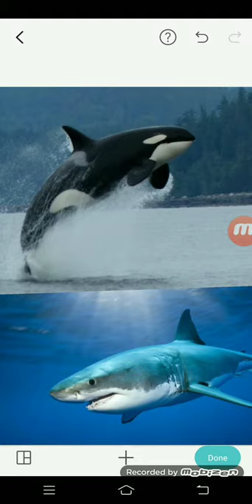Killer Whale Vs Great White Shark